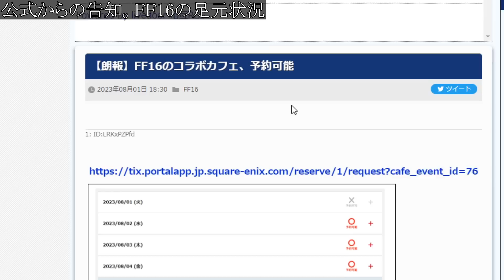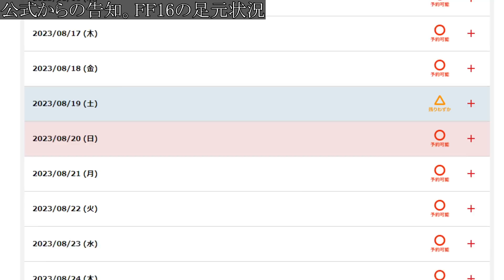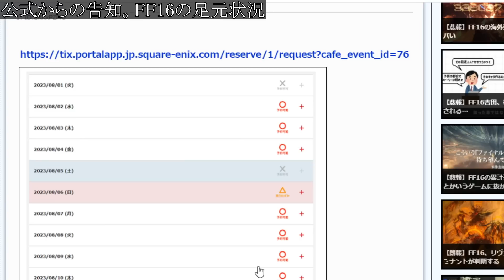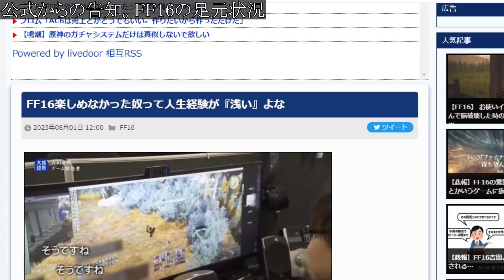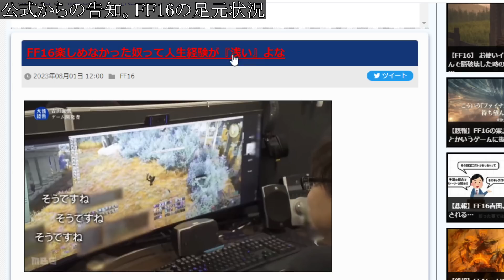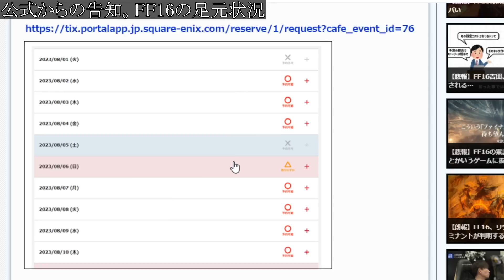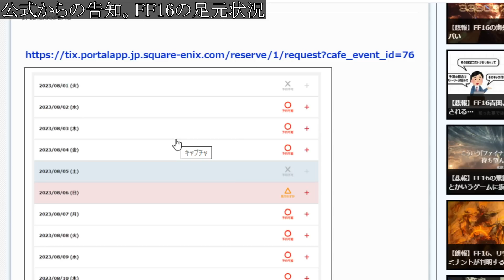【ファイナルファンタジー16】このタイミングで公式から急遽お知らせ、、、これはいったいどういうことだ？【攻略/実況/公式/FINALFANTASY XVI/レビュー/吉田直樹/吉田P